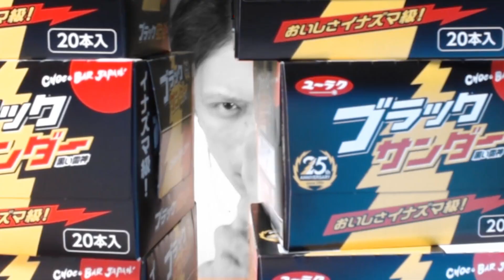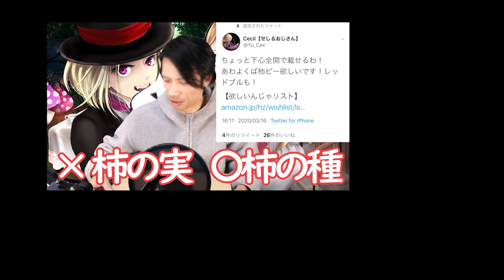【最終回⁉︎】柿ピーおじさん〜永遠にあれ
せしるおじさんの実写版
プレゼント開封動画の第5弾にしてちょっとお休みです。

TwitterにあげていたAmazonほしいものリストから！
プレゼントの送り主さんありがとう。
Amazonほしいものリストの賛否はあるかと思いますが、やってみたかったんです！

いただいたものは必ず有効活用します！
もうしています！！
3月20日の雑談配信（約10時間）

通常LIVE配信のゲーム情報↓↓↓
【MHW:I】集会エリアはライブ中に発表！

【FFXIV】 ガイア・アルテマにいます！

【WWZ・Apex】フレンド申請お待ちしています！
PS4ID:Cecil_Ojisan

【CoD:MW】 もフレンド申請大歓迎です！
CecilOjisan#8162569 ←こちらはCoDのゲーム内でお願いします！

参加可能ですのでワイワイ遊びましょう！
当チャンネルは攻略をメインとして配信しておりません。
おじさんがただゲームを楽しんでいるチャンネルです。
クリアできないことも多々あります。
「楽しく」がメインなのでご協力お願いします。
また害悪のある行為、チートなどはご遠慮ください。
発言には気を付けますが、失言ありましたらすみません！

また中傷批判等コメントは削除いたします。
ご協力いただけない方はやむを得ずブロック対象になることもありますので、悪しからず。

あとは適当です！

お気に召しましたら是非ポチッと！！